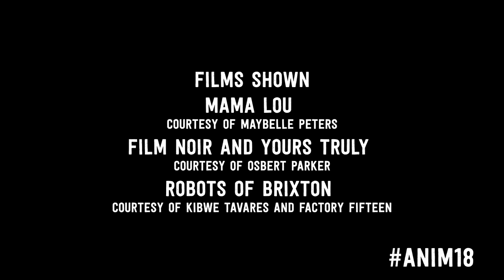Anim18's Black British Animated Shorts Trailer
Join the Celebration of British Animation

At Venues Across the UK | April to November 2018

Led by Film Hub Wales and Chapter (Cardiff) working with the BFI Film Audience Network and project partners, supported by the BFI awarding funds from the National Lottery.

Also supported by Arts Council England, the British Council and Only Motion.

Chapter is supported by Arts Council of Wales and the Welsh Government.